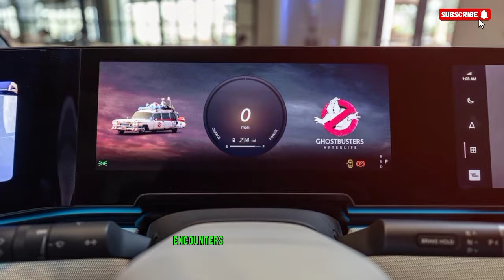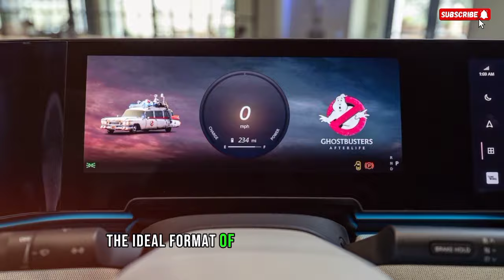2025 Sony AFEELA Electric Vehicle with PlayStation 5 point of interaction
2025 Sony AFEELA Electric Vehicle with PlayStation 5 point of interaction

Introducing the 2025 Sony AFEELA Electric Vehicle - a groundbreaking fusion of cutting-edge automotive engineering and immersive gaming technology. Seamlessly integrated with the iconic PlayStation 5, this revolutionary EV redefines the driving experience. Engage in thrilling gameplay, stream your favorite media, or even connect with fellow gamers on the go, all from the comfort of your eco-friendly ride. Get ready to level up your commute with